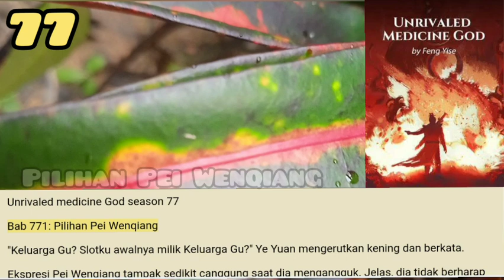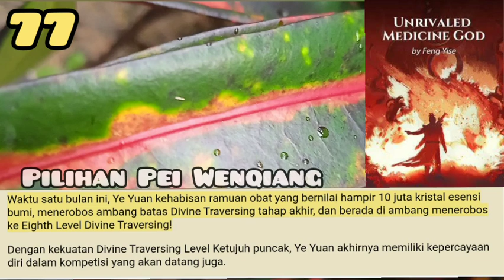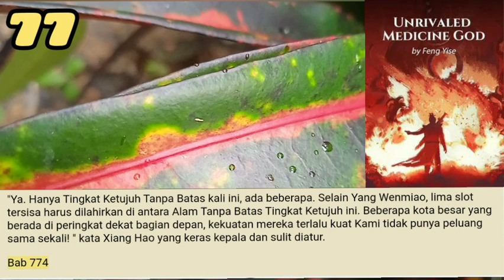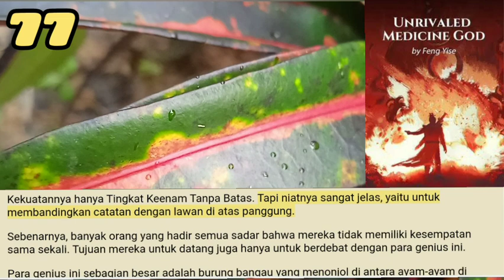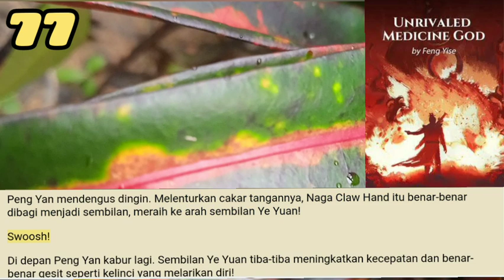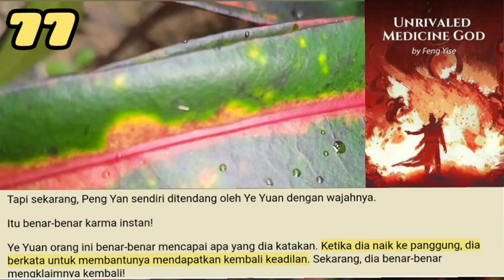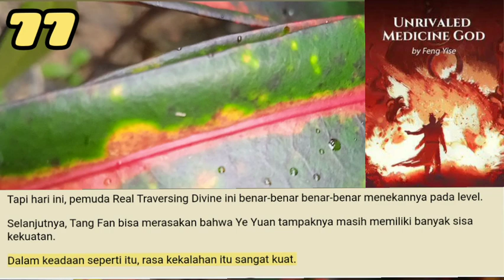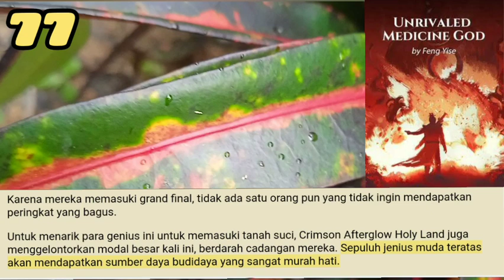Pilihan Pei Wenqiang, UMG 77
Teknik gerakan Ye Yuan membuat teriakan seru terdengar di sekitar.
Teknik pergerakan Ye Yuan terlalu cepat. Seniman bela diri biasa bahkan tidak bisa menangkap sosoknya sama sekali.
Segudang undang-undang di dunia, hanya kecepatan yang tidak terputus!

storian gallery